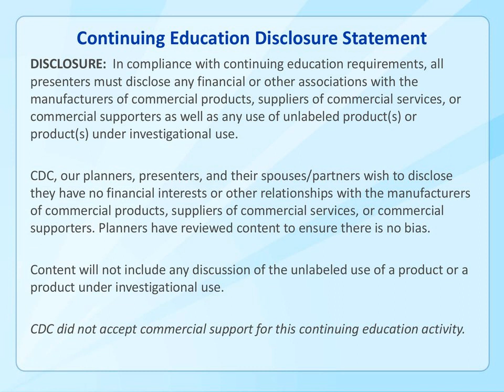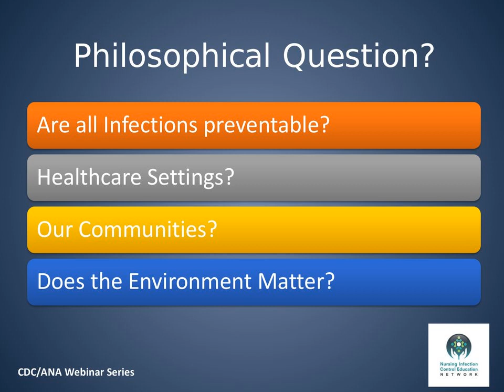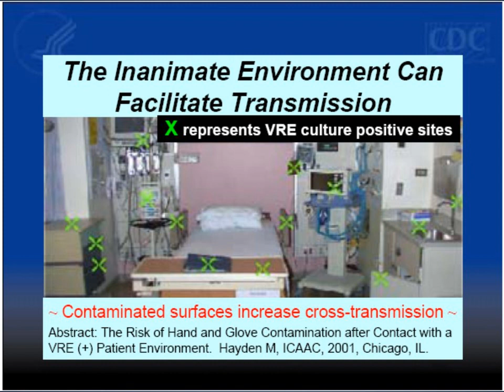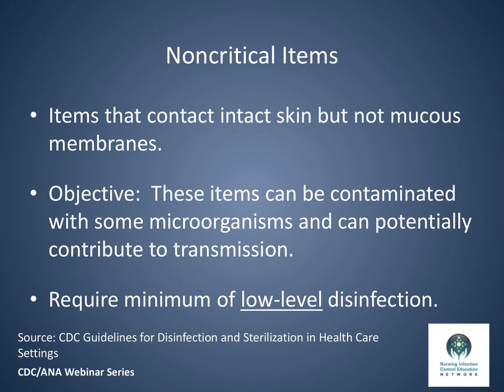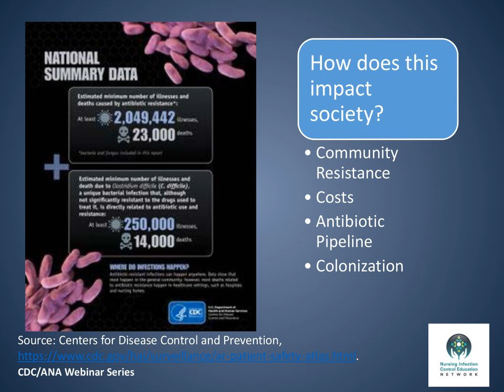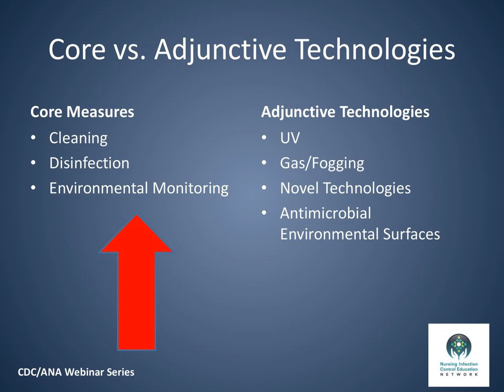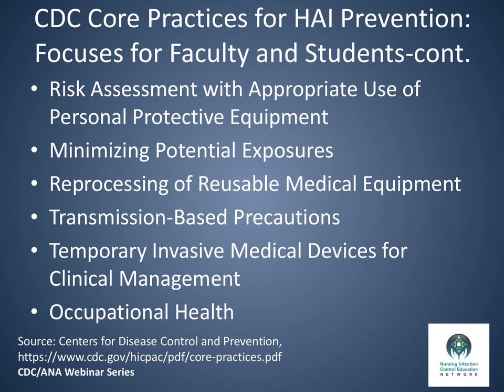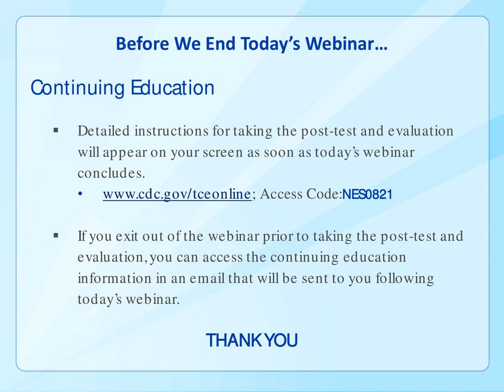The Importance of Collaboration between Nurses and Environmental Services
Breaches in cleaning and disinfection practices in the healthcare settings can be a significant factor in the transmission of healthcare-associated infections. Preventing contamination between the environment and patients is critical to breaking the chain of infection. this webinar illustrates how collaboration between nurses and environmental services prevents and reduces the spread of healthcare-associated infections. The speakers will cover the application of standards, guidelines, best practices, and established processes in infection control.